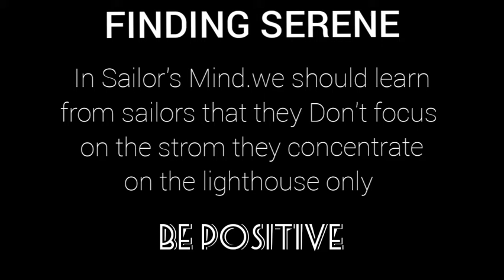SAILOR'S MIND||FOCUS ON YOUR GOALS NOT ON PROBLEM||10 MINUTES||MEDITATION MUSIC|| 100% WORKING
Focus on your dreams not on the problem in front of you
In Sailor's Mind they mark the destination and face any problems and succeed and move on during the journey to their destination
We should follow these strategy to Achieve you DREAMS
Focus on your dreams not on the problems and situation